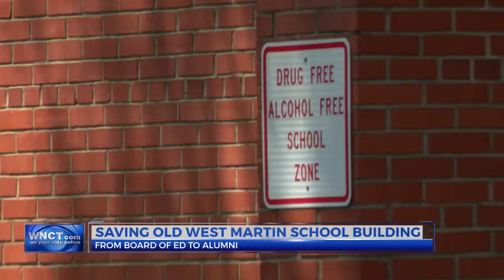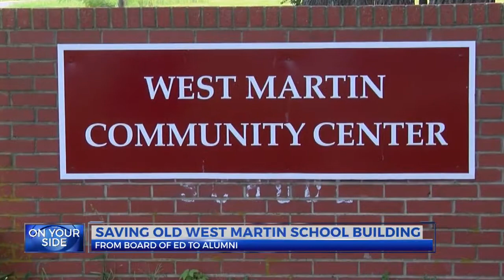Saving Old West Martin school building